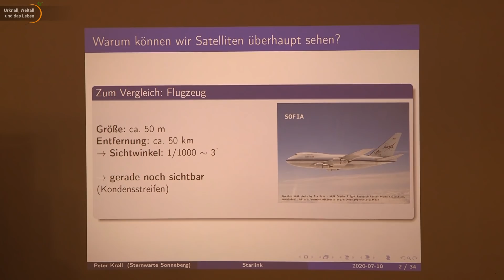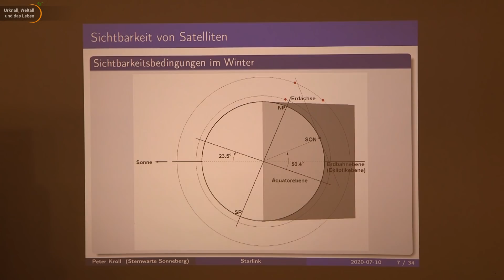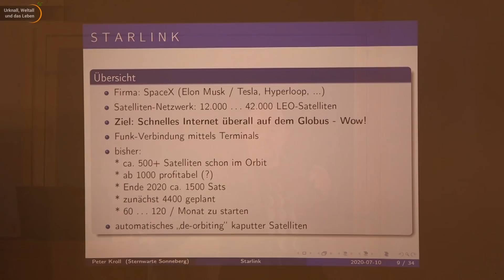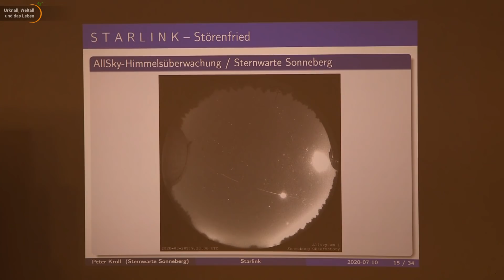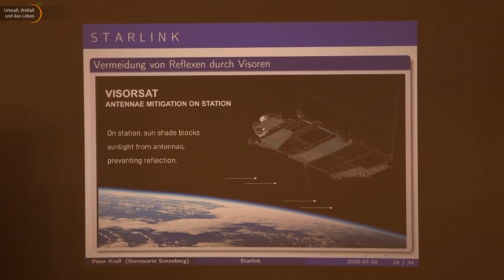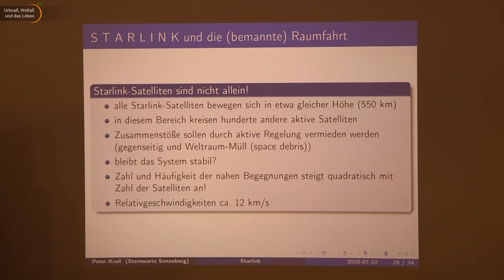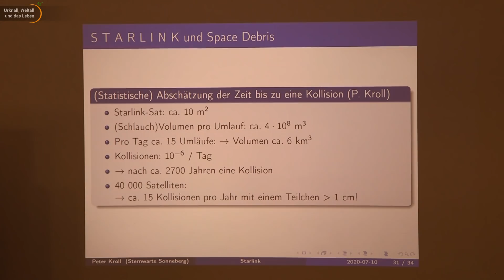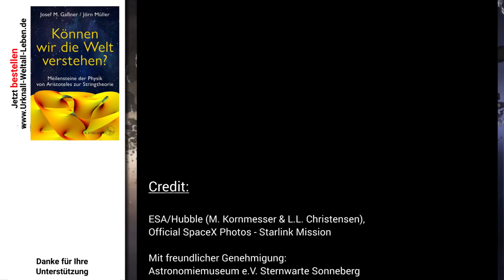Starlink - Bedeutung für die Astronomie und die Raumfahrt | Peter Kroll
Das Starlink-Projekt wird in der Wissenschafts-Community kontrovers diskutiert. Wie gefährlich sind die Starlink-Satelliten für die Astronomie und erdnahe Raumfahrt? Peter Kroll geht in seinem Vortrag auf die wesentlichen Vor- und Nachteile des Starlink-Netzwerks ein.